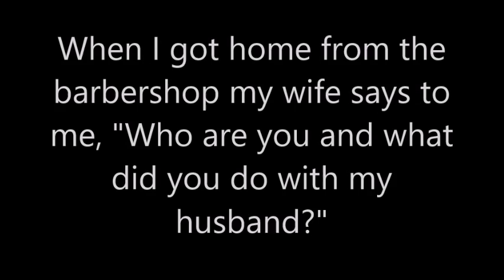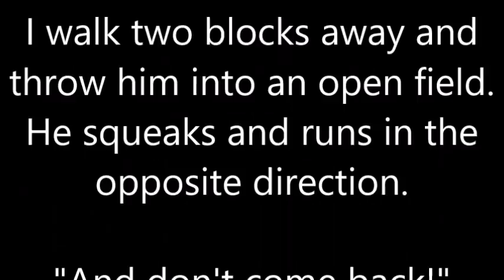"A Mouse in The House" by Bud Brown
I thought I saw that pesky mouse hiding in the bathroom. I tried my best to get em but it wasn't good enough. Enter Gloria Brown. "Here's how it's done!"

Cheers,
Bud